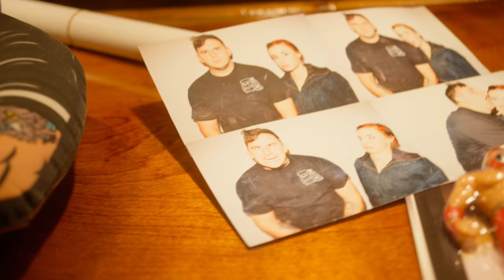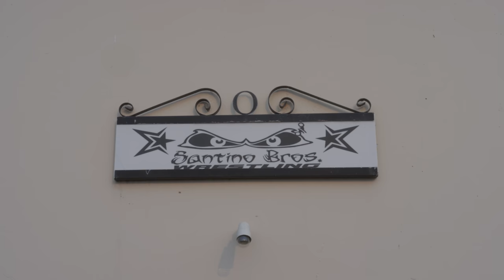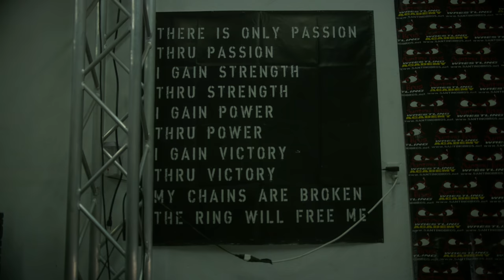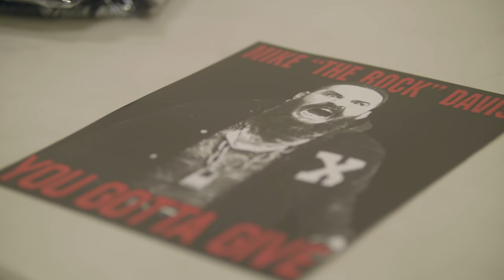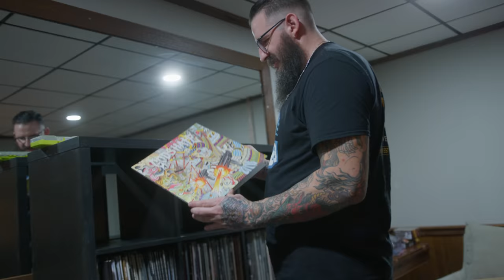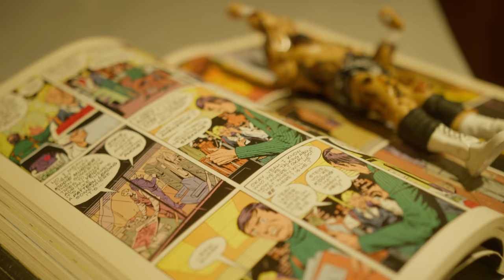BRODY KING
This film tells the story of Brody King, Professional Wrestler! From humble beginnings and through perseverance Brody smashed his way to the top of the wrestling world.